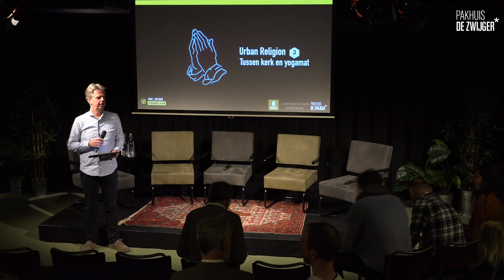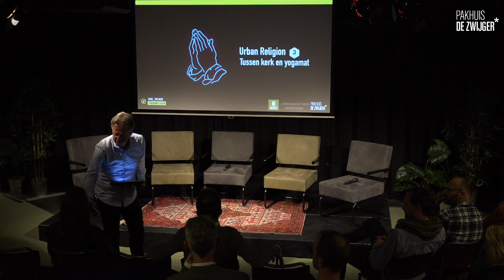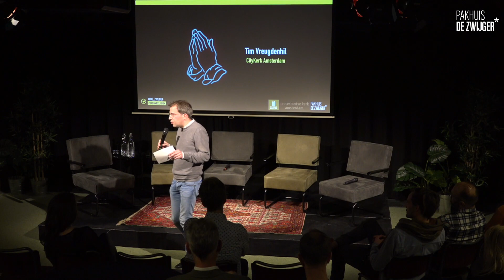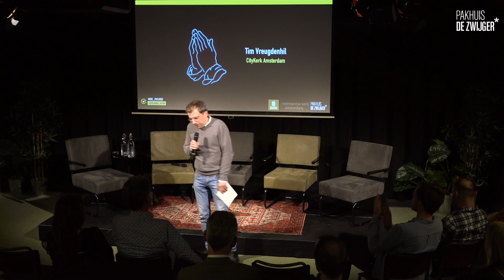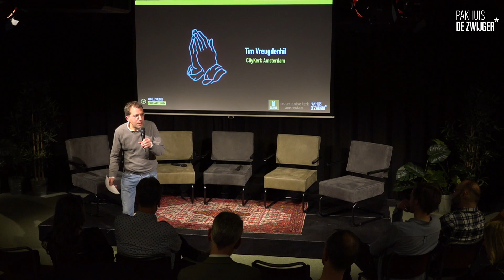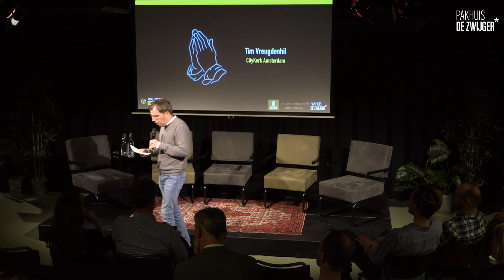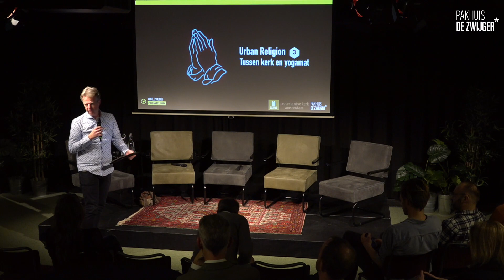Urban Religion #3: Tussen kerk en yogamat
Waar gaan Amsterdammers heen voor stilte, zingeving, gemeenschap en een antwoord op hun levensvragen?

Hoewel de samenleving seculariseert, kunnen we nog steeds terecht in kerken, moskeeën en synagogen voor zingeving, rust en gemeenschap. Maar ook deze instituties zijn op zoek naar nieuwe vormen: ze doen mee aan Museumnacht of komen op in pop-up vorm. Tegelijkertijd lijkt de oosterse spiritualiteit aan populariteit te winnen. Op bijna elke straathoek vind je tegenwoordig een yogaschool. Waar kan de Amsterdammer vandaag de dag terecht met levensvragen? En wat voegt een spiritueel of religieus element eigenlijk toe aan deze zoektocht naar zingeving?